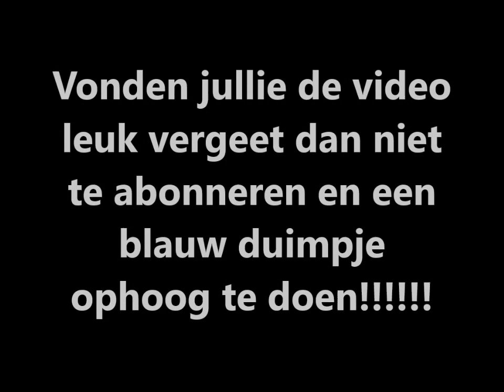Meedhuizen1-Scheemda1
Hierbij feliciteer ik SC Scheemda met de overwinning!